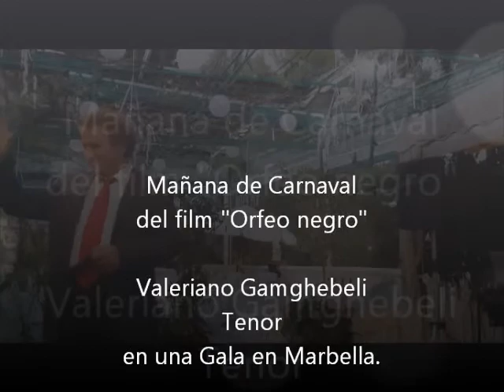MAÑANA DE CARNAVAL - VALERIANO GAMGHEBELI,Tenor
ValerianoTV    Mañana De Carnaval del film "Orfeo negro"
Valeriano Gamghebeli - Tenor
En una gala en Marbella